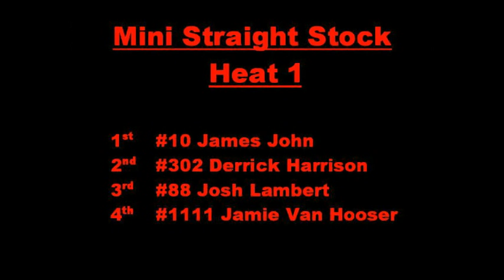2012 Tweed Fair Demolition Derby Mini Straight Stock Heat 1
Tweed Fair Demolition Derby Mini Straight Stock Heat 1